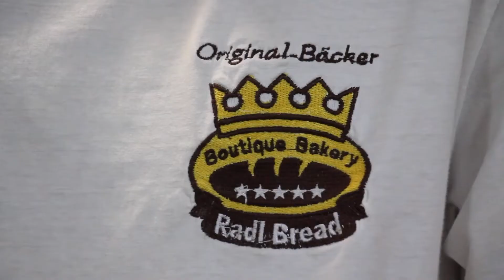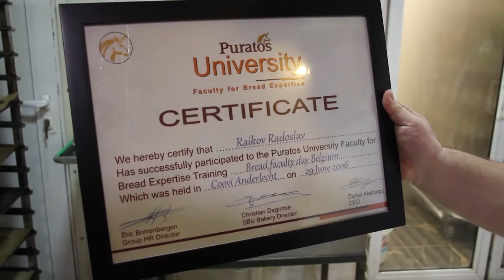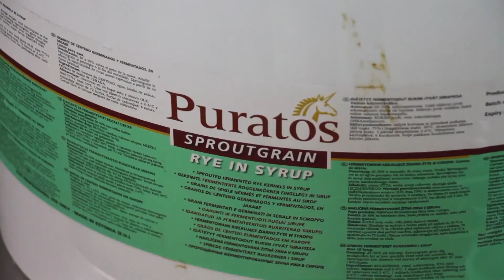Бъдещето на хляба е в неговото минало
Мартин Де Потър обикаля света над 40 години в търсене на животворните съставки на хляба във всяка култура. Подбира внимателно хората, с които да сподели своите знания и опит. Безпогрешният му усет го отвежда в пекарна „Ради бред”.